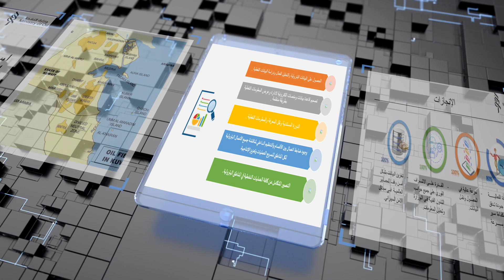تكريم الرعاة في جائزة (النفط تبتكر)